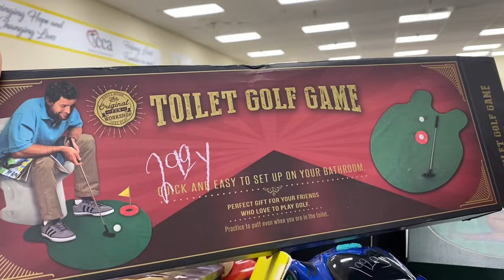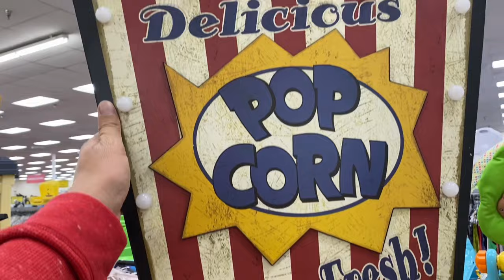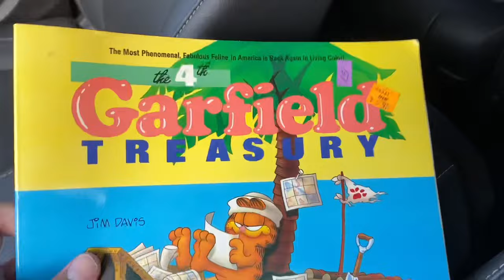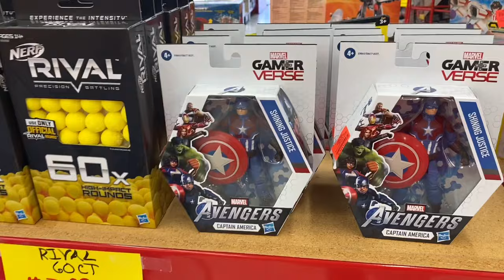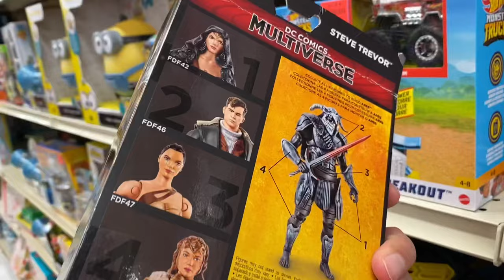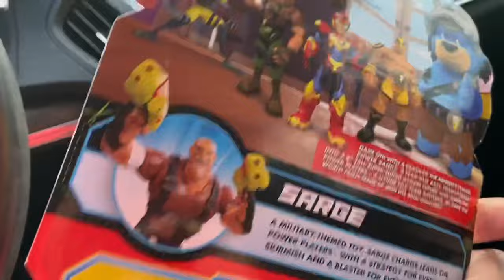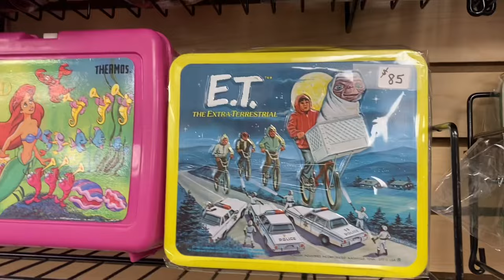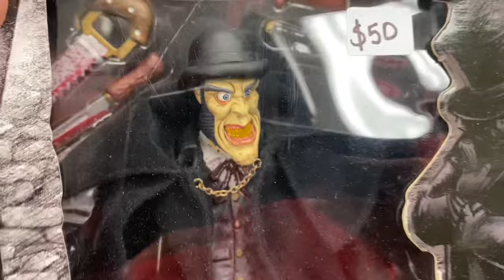How I Scored This $184, Vintage, 1986 Inhumanoid Metlar for $20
Nicole and I went to the casino for her birthday and we both hit for some nice sized jackpots!

So with the extra cash I had in hand, I decided to hit up the Vintage Toy Store. Comics, Cards and Games in Lewisville had a Vintage 1986 Inhumanoid Metlar that I’ve been wanting since I first laid eyes on it back in July.

The chances of this Vintage Inhumanoid Metlar figure still being available was a long shot, but I drove to Lewisville early Saturday morning to see if I could score this vintage treasure.

What happened next was awesome.

This video is about vintage toy hunting for vintage toys that I want to add to my vintage 80s toys collection.

I hope you enjoy this vintage toy hunt video.